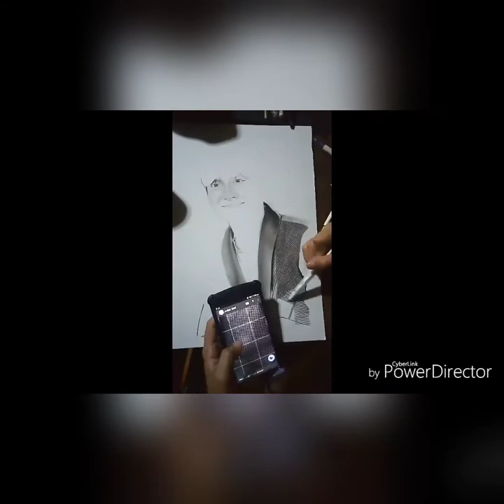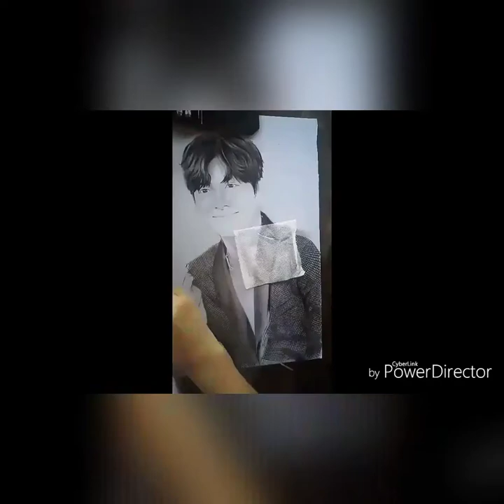Ji Chang Wook fanart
fanart using mechanical pencil for sketch and small details,steadler pencil,charcoal pencil for small dark areas (eyes,lips corner,eyebrows)charcoal powder for shadows (cheeks,eyeshadow,eyebags,chin etc) brushes for shading, cotton buds for shading small areas (lips,dimples,eyebags lines,cheeks lines, etc.)koh i noor pencil eraser for hair highlights and other small light areas..